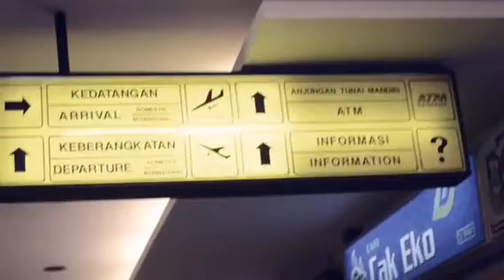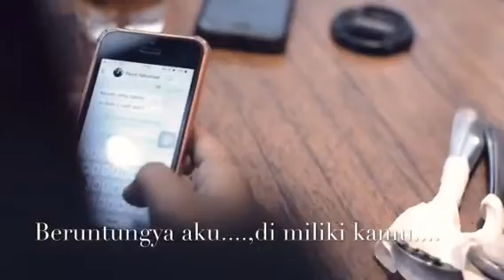Bukti- virgoun (cover video clip )